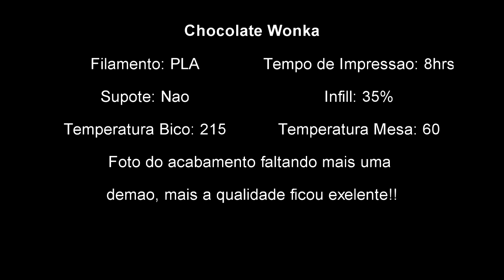wonka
Sejam todos Bem Vindo ao nosso Canal de Entretenimento!

Antes de mais nada peço que se você ainda não é inscrito em nosso canal venha clicar no botão de se inscrever e também no sininho para ser notificado nos novos vídeos do canal, não custa nada e só leva alguns segundos!